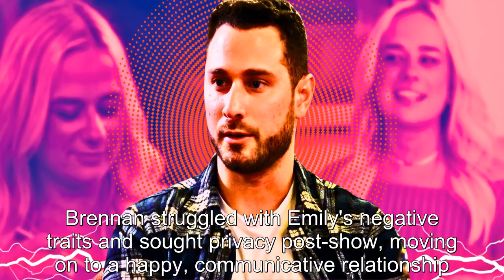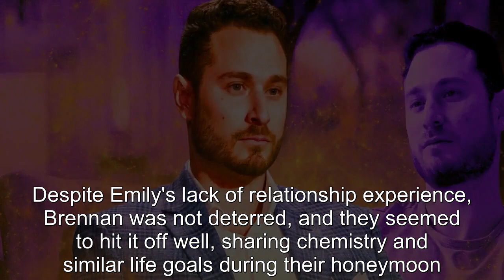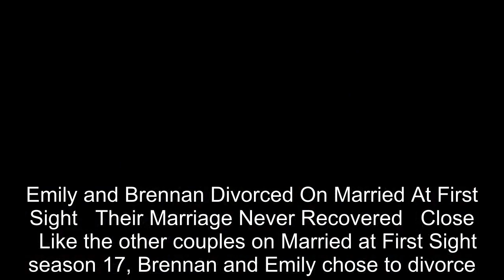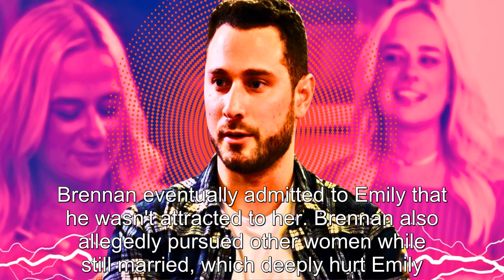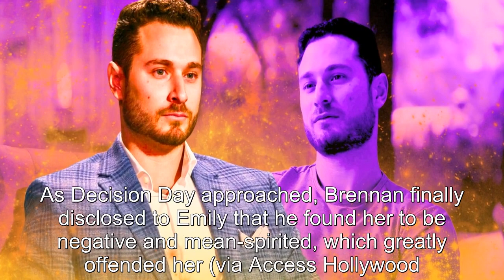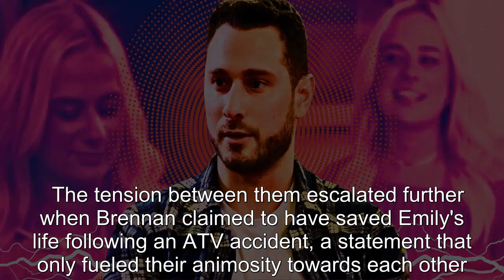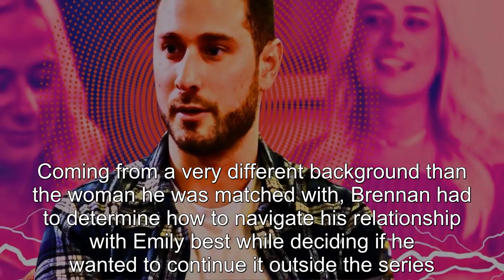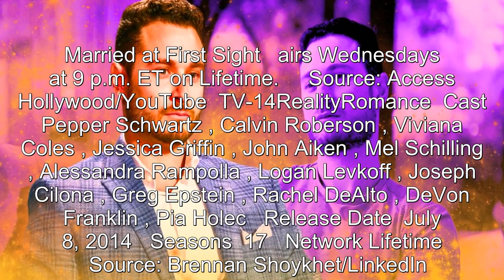Married At First Sight: What Happened To Brennan Shoykhet After Season 17?